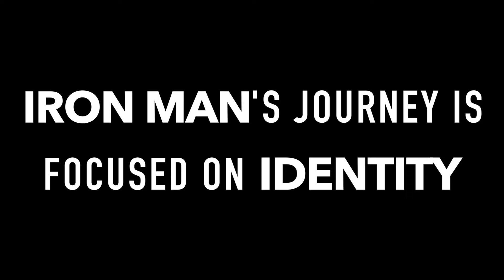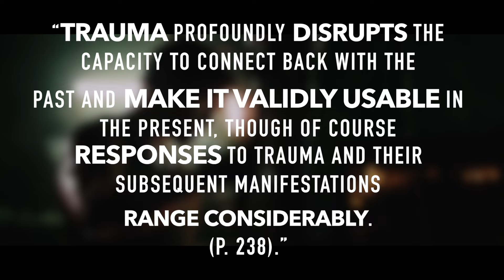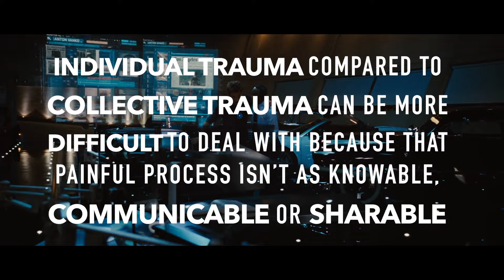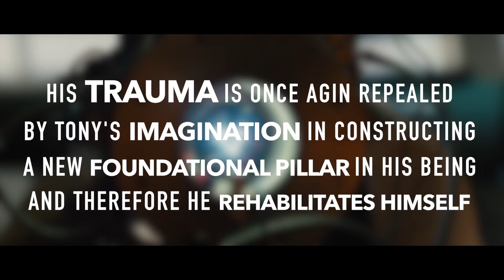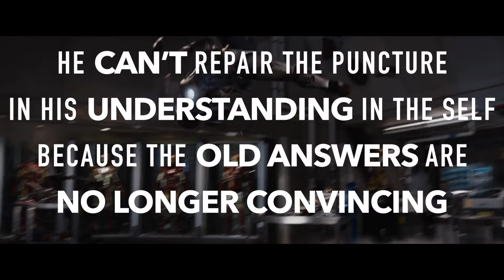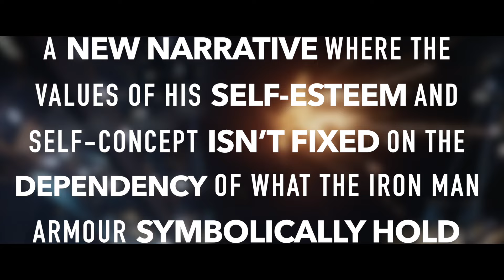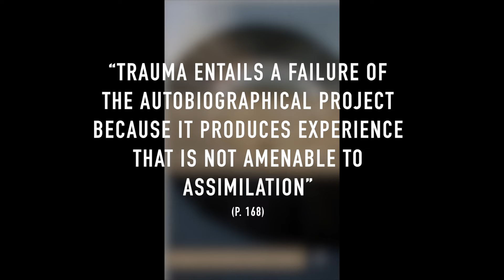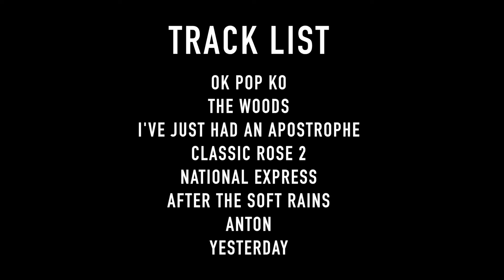The Iron Man Trilogy is Deceivingly Beautiful | Video Essay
Writing and editing this totally made me want to remake my old Captain America trilogy video, so maybe look out for that.